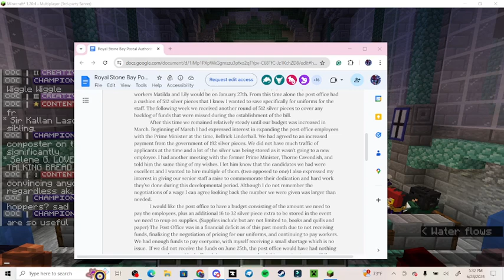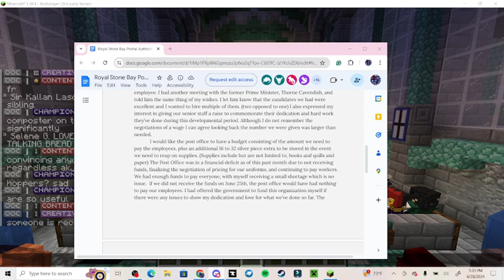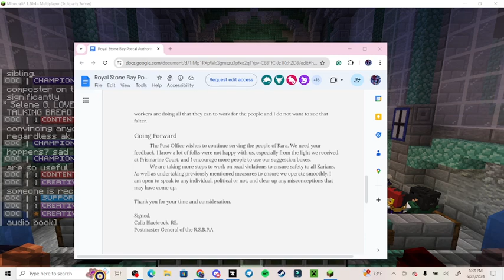Prismarine Court 6/28